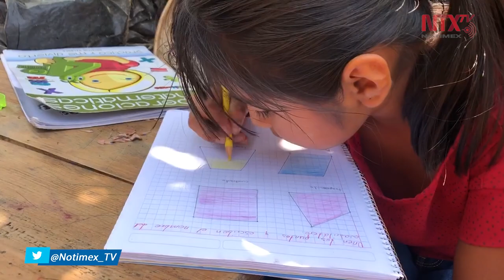El Rastrojo Copala, la vida triqui en tiempos de COVID-19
Cuando comenzó la epidemia de COVID19, se asumió que la contingencia sanitaria tomaría dos semanas, por lo que la educación de los niños, se ha visto afectada, pues en la sierra nororiente, los medios electrónicos son la excepción.